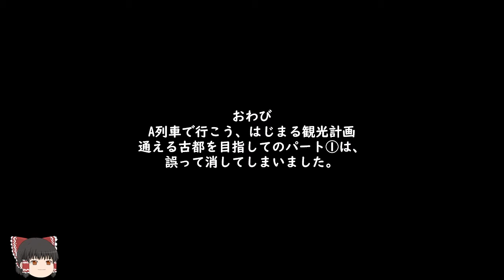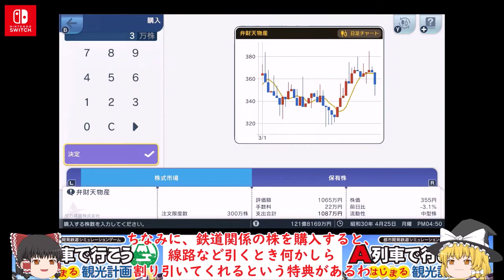Ａ列車で行こう はじまる観光計画 通える古都を目指して②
Ａ列車で行こうはじまる観光計画　通える古都を目指してパート②の実況です。
次回はそのパート③です。